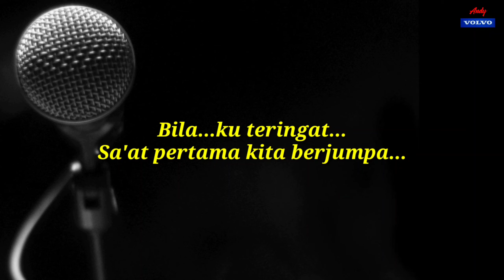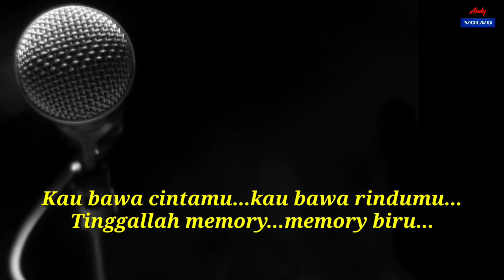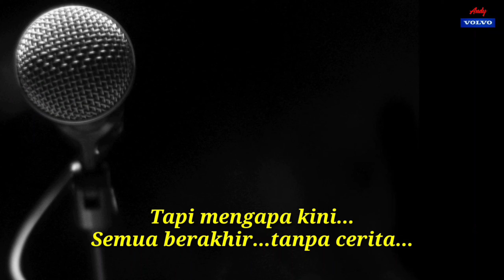KARAOKE🎤🎶🎶..."Memory biru" Cipt...Tonny pareira...(Music..Andy volvo🎹)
KARAOKE...
Tonny pareira
Memory biru
Keyboardits..Andy volvo
Selamat menikmati Semoga terhibur...
Terimakasih...

Bila ku teringat
Saat pertama kita berjumpa
Kusentuh jarimu kau tersenyum padaku
Membuat hati ini berbunga cinta,,,

Kau pergi dari sisiku
Kau bawa cintamu,,kau bawa rindumu
Tinggallah memory,,,,memory biru

Kenangan yang terindah
Bersamamu hidupku sungguh bahagia

Tapi mengapa kini
Semua berakhir tanpa cerita

Biar,,,,,,,,,saja kau bawa pergi
Biar,,,,,,,,,jadi memory biru